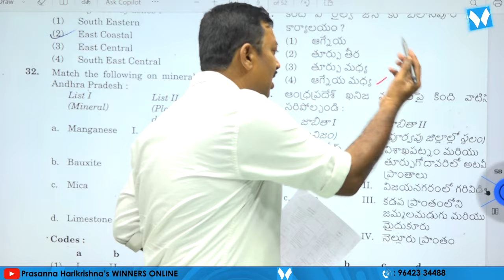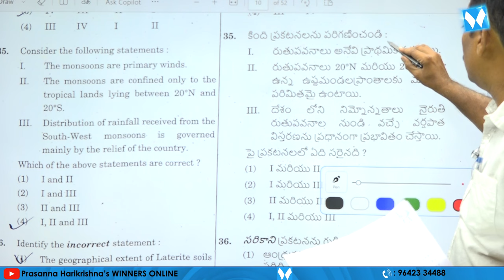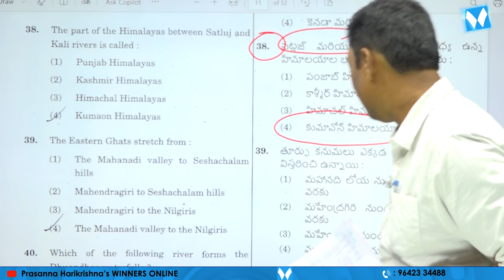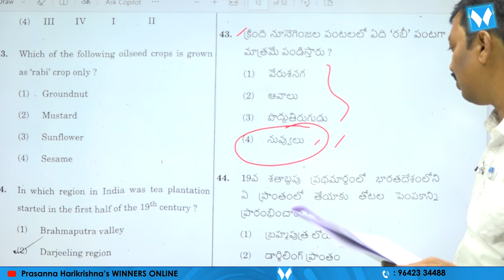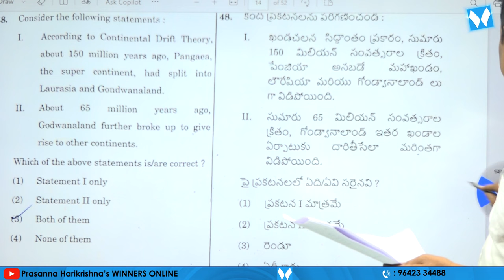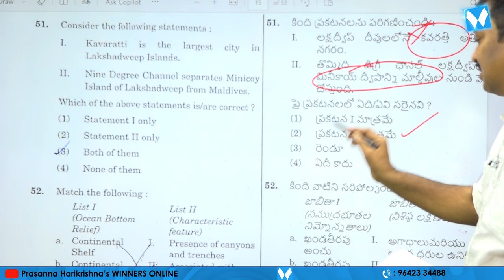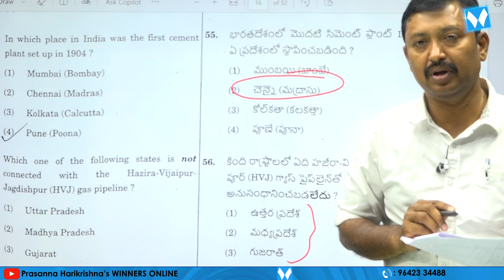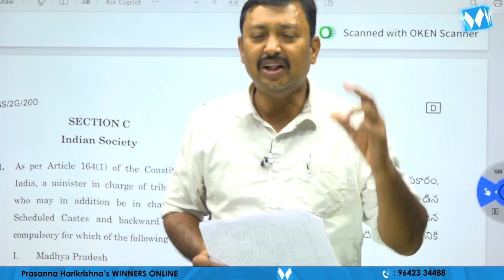Geography "KEY EXPLANATION" | APPSC Gr - II Screening TEST | Jagan Mohan Reddy